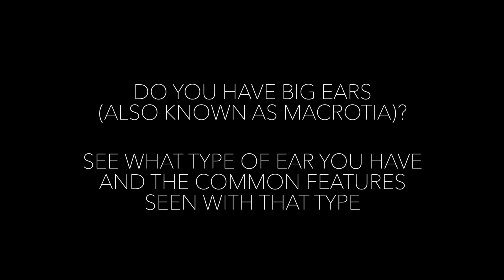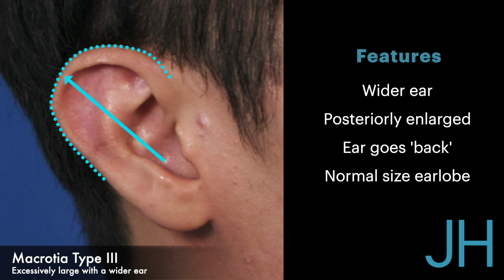Do You Have Excessively Big Ears?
Do you have large ears? Learn here what 'type' of big ear you have according to world renowned ear reduction specialist, Dr. John Hilinski, who performs this niche cosmetic procedure on a very regular basis. In fact, he is widely consider the nation's leading expert in macrotia ear reduction surgery. Want to learn more? where you can see case after case of happy patients who got their big ears made smaller in size.